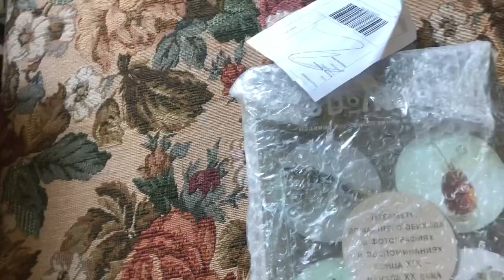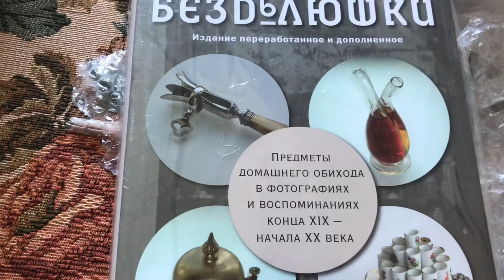184. Простая жизнь...4 июня 2021 г.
В гостях на хуторе, травмировалась-  готовлю простой ужин, муж помощник, куда уехал банк, наши животные, наша простая жизнь...